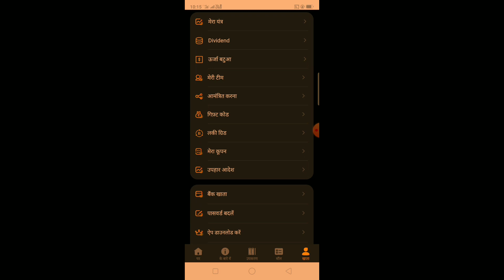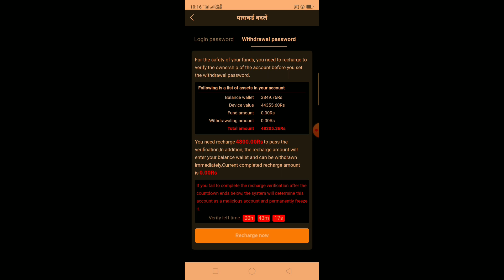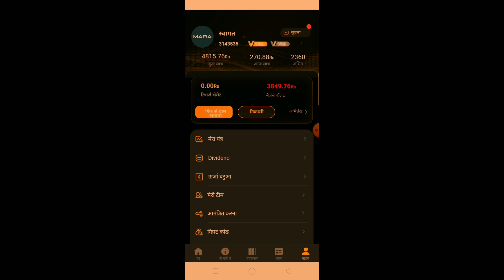M-miner Earning app se huva bahot bada Fraud | हिला देने वाली न्यूज़ | Mera app se pesa kese nikale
m-miner app se pesa kese kamay,